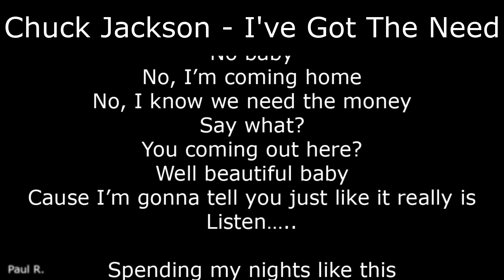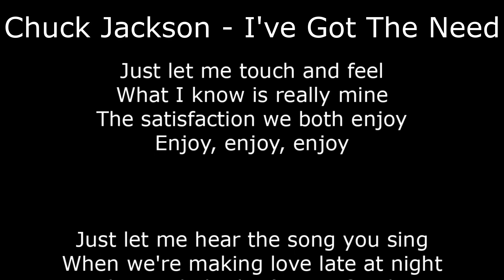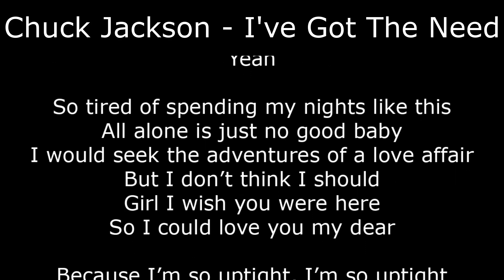Northern Soul - Chuck Jackson - I've Got The Need - With Lyrics